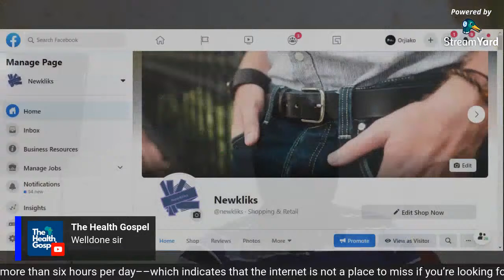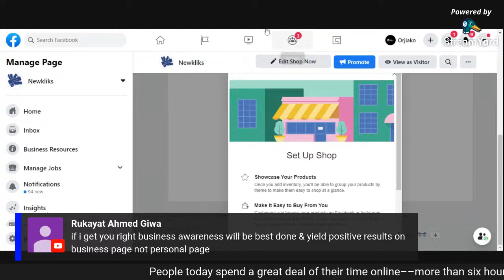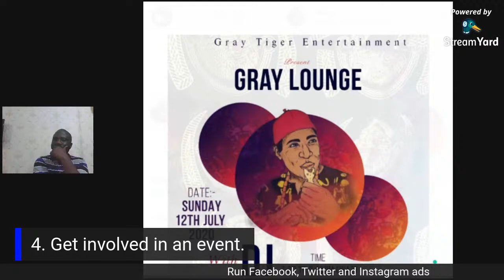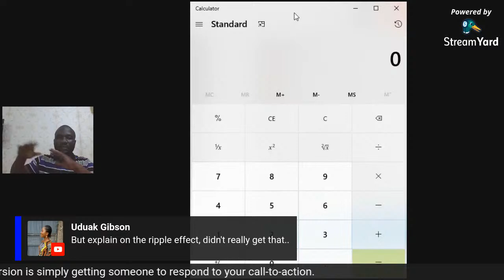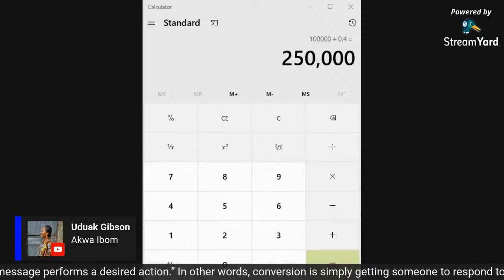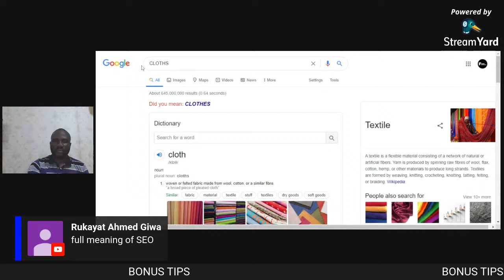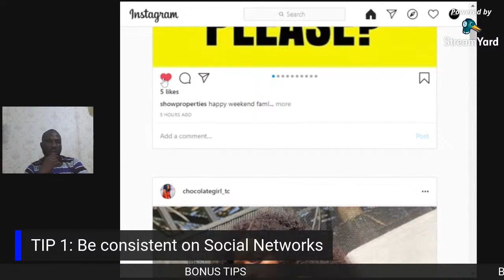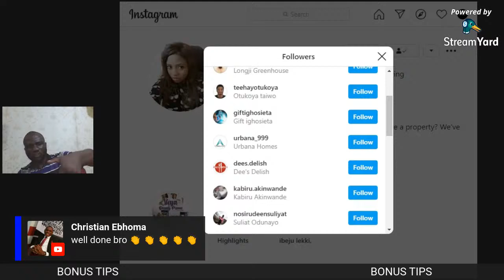How to Grow your business online | 3 Strategies to Boost Your Business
An interactive online session that discusses how to grow your business online. the video will show the 3 best ways on how to grow your business online and to make a move on boosting your business by creating brand awareness, driving traffic to your business, and then converting your prospects.